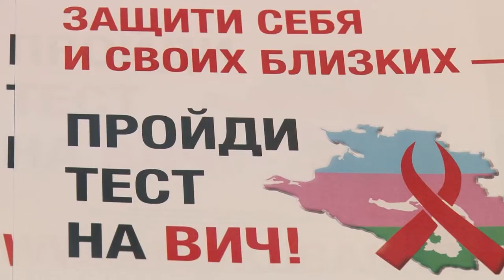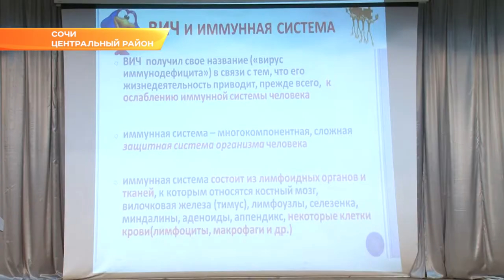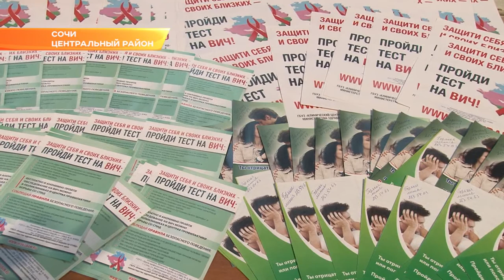Сочинские студенты узнали о профилактике ВИЧ и сдали экспресс-анализы. Новости Эфкате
1 декабря во всем мире будут отмечать День борьбы со СПИДом. День учрежден с целью повышения осведомлённости об эпидемии СПИДа, вызванной распространением ВИЧ-инфекции, а также как день памяти жертв этого заболевания. По традиции в Сочи проводят целый ряд акций — просветительских и диагностических мероприятий, посвященных этому дню.

В зале - студенты сразу двух колледжей — медицинского и профтехникума. Сегодня их собрали для того, чтобы рассказать о ВИЧ. Об этом заболевании, конечно, слышали все. Но вот напомнить о мерах профилактики — дело важное, считают организаторы. Особенно сегодня, когда ВИЧ уже считается болезнью не только наркоманов.